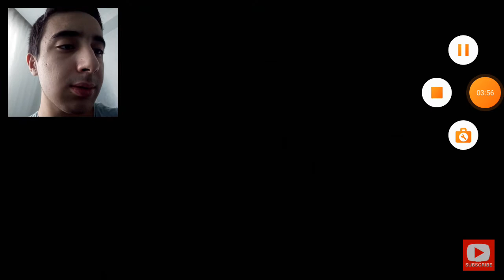Axial Hunter - SCP 096, Canavarlara Karşı - Minecraft Yaratık Kapışmaları 2. Bölüm